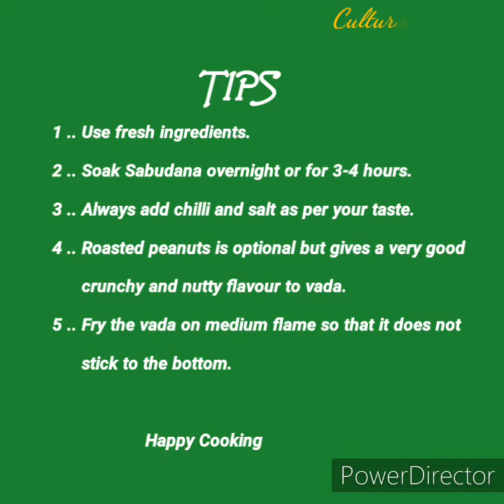ಗರಿಗರಿ ಸಬುದಾನ ವಡಾ |Crispy Sabudana Vada|Crispy Sago patties recipe| Evening Tea Time Snack